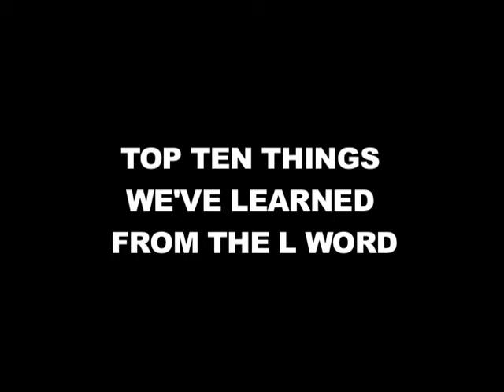#10 If She Looks Like Trouble...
Top 10 things we've learned from The L Word.